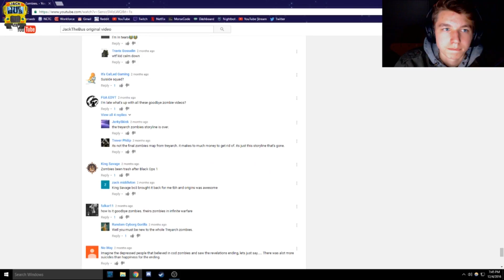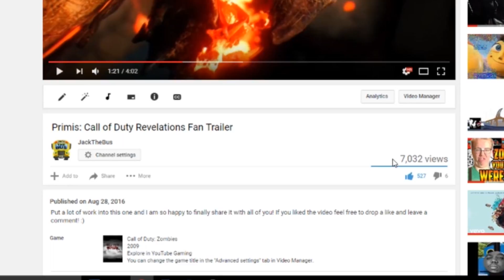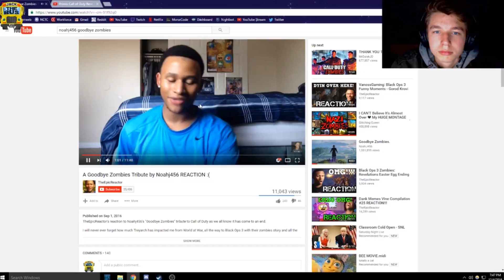ACCORDING TO ALL KNOWN LAWS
of aviation,

there is no way a bee
should be able to fly.

Its wings are too small to get
its fat little body off the ground.

The bee, of course, flies anyway

because bees don't care
what humans think is impossible.